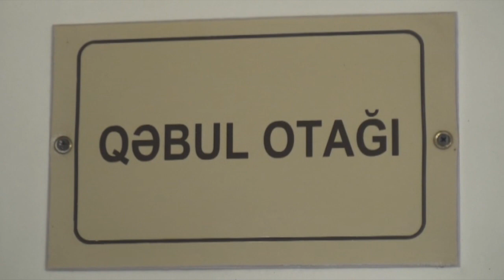19 YAŞLI OĞLAN MİŞAR İLƏ BARMAQLARINI DOĞRAYIB